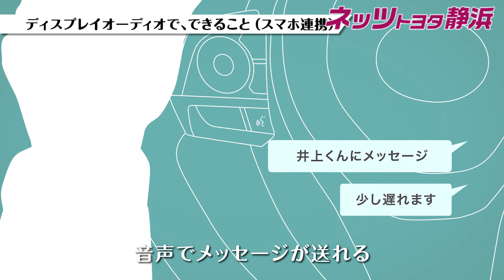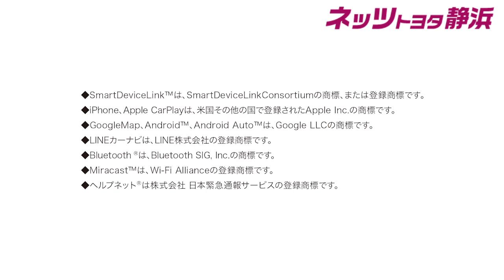【未だに謎】ディスプレイオーディオってなんだろう？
ネッツ静浜の人気の車に「ディスプレイオーディオ」が装備されるようになりました。

ナビと何が違うの？
どんな事ができるの？

などなど、少しでも「ディスプレイオーディオ」を知って頂く為に、こちらの動画を放映する事にしました。

スタッフもお客様にお伝えしやすく日々工夫をしています。
展示車や試乗車で実機を見ながら是非ご説明させて下さい。

■音源提供
効果音ラボ